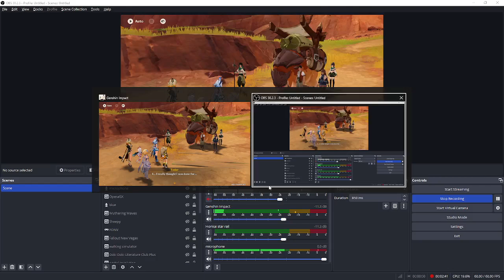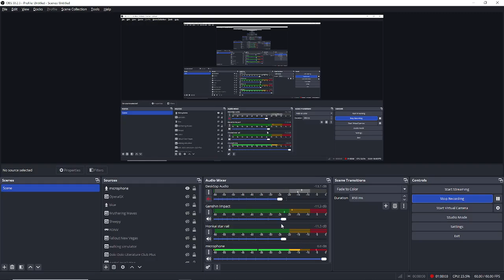Capitano's Plan to save Natlan! (Act 3 Finale!) | Episode 508 | Genshin Impact